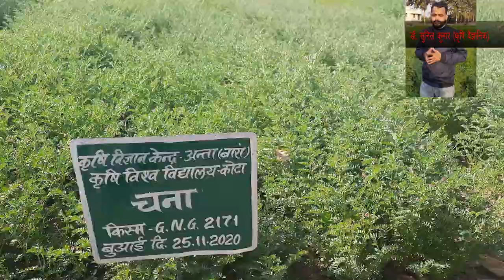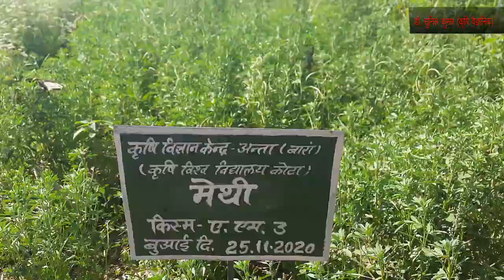गेहूँ काला गेहूँ चना सरसो धनिया मेथी अलसी मसूर चिआ व कलौंजी की Top किस्मे !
This video containing the demonstration of rabi crops different high yielding varieties.

Related Video links:
जमीन सुधारने का एकमात्र तरीका: हरी खाद उगाये/ हरी खाद-ढैंचा, सनई कैसे उगाये/ हरी खाद कैसे बनाये

TopVarieties